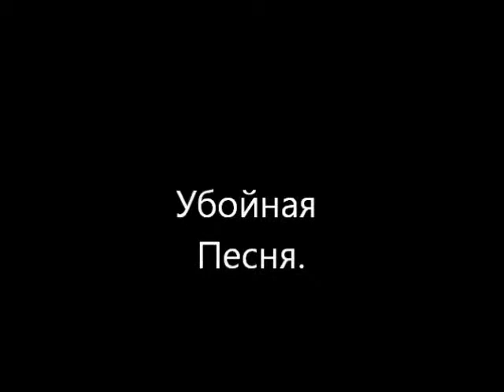GTA Alien City - Убойная песня СиДжея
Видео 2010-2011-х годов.